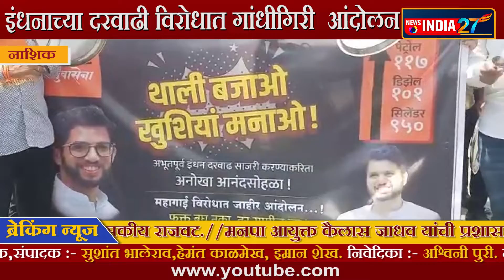नाशिक मध्ये युवासेनेचे वाढत्या महागाई विरोधात आंदोलन